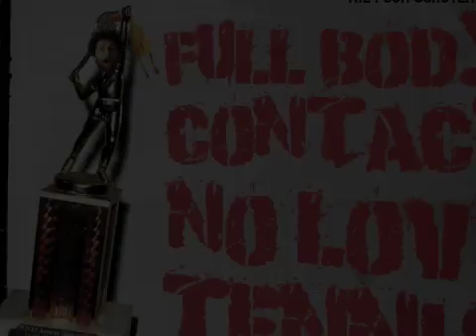Matt Foster's Tennis Reel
Some short (and long) bits from Matt Foster in Sydney's top improvised comedy show every 1st and 3rd Tuesday at the Roxbury Hotel, Glebe in Sydney.